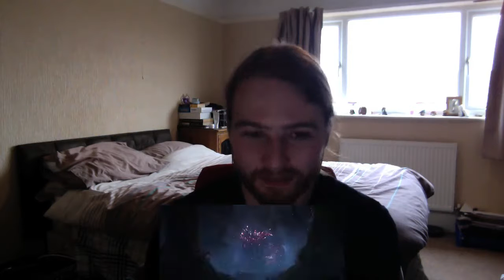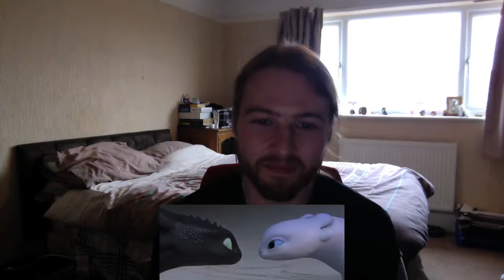HOW TO TRAIN YOUR DRAGON: THE HIDDEN WORLD - Official Teaser Trailer - REACTION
Chris reacts to the first official trailer for the upcoming final instalment in the How to Train Your Dragon trilogy; The Hidden World!